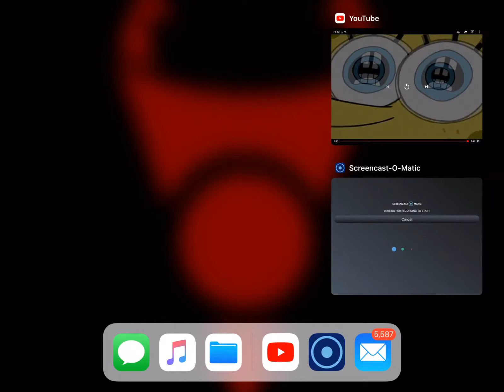Spongebob’s Screaming Eyeballs: Hash-Slinging Slasher Scene